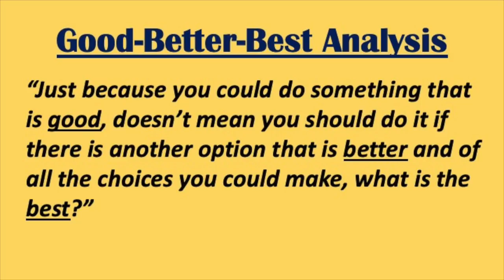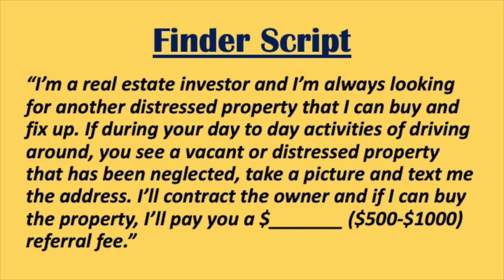Driving For Dollars Is A Terrible Method For Finding Real Estate Deals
The deal finding method known as driving for dollars or d4d, where you physically get in your car and drive up and down the streets looking for vacant and distressed properties, in my opinion is one of the worst possible ways to find deals and on this video I’m going to prove it to you. Get ready to learn why driving for dollars is a terrible method for finding real estate deals.